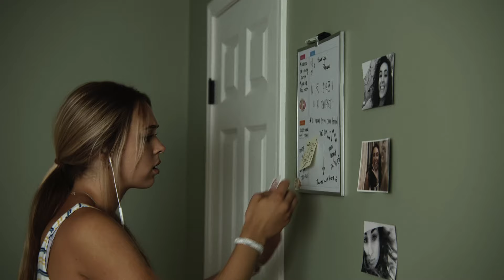SEARCHERS | Official Trailer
Genre:  Teen Murder Mystery

Something evil lurks in the small town of Charleston, Ohio. When Dusty Wickes' body is found in a shallow grave, her best friend Hope Moon, makes it her mission to find her killer. In doing so, she puts her life and the lives of others in harms way.

Starring:
Morgan Rose
Vincent Sarowatz
Kenny Santiago Marrero

Original Trailer Music by Johannes Riedl
Edited by Chad Austin Kerr

An episodic web series premieres Friday, February14, 2025 at 7pm EST.!